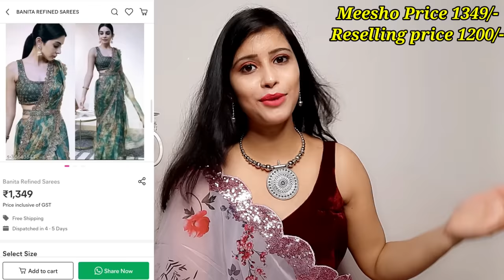Meesho Haul | Meesho Celebrity Style Saree/KurtaSharara/Jewellery Starts@869 |Meesho Online Shopping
Jewellery sets
S- 25470964

White heavy work net Saree
S- 9814685

S- 30663844

Wine Colour Embroidered Saree
S- 22031474

Embroidered kurta Sharara set
S- 15086054